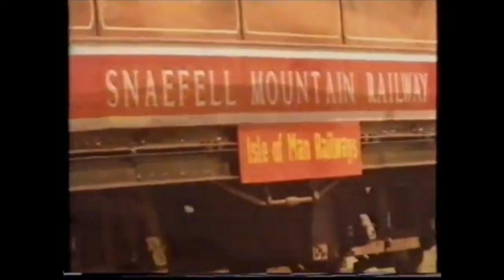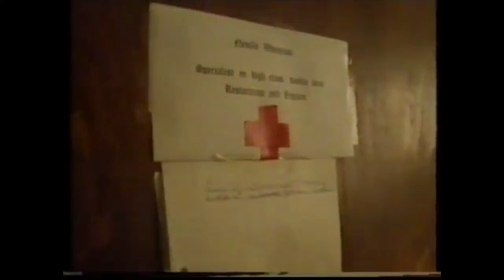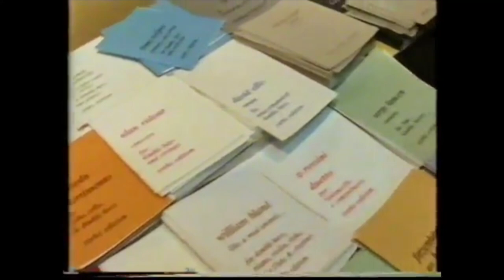Concurso Festival del Contrabajo ....Contrabajugando...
Concurso Festival del Contrabajo , Documental "The great race of double bass" emitido por la BBC 1978.
Contrabajugando ...Un Canal dedicado al aprendizaje del contrabajo, su historia, evolución, todo sobre el contrabajo...  con videos, documentales , luthiers , imagenes ilustrativas de posiciones corporal, de los dedos... con piezas fáciles , canciones infantiles y melodias populares, pasajes orquestales... videos/audios con el acompañamiento de piano...